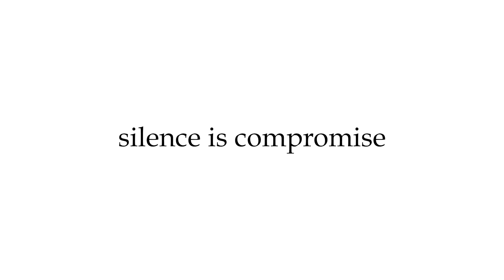ബിന്ദു പണിക്കരും സായികുമാറും ലണ്ടനിൽ|Youtalk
ബിന്ദു പണിക്കാരുടെയും സായികുമാറിൻറെയും ചിത്രം ഇൻസ്റ്റാഗ്രാമിലൂടെ പങ്കുവെച്ച് മകൾ കല്യാണി